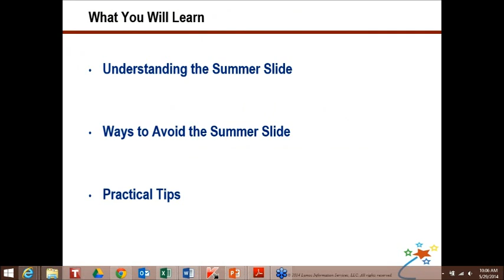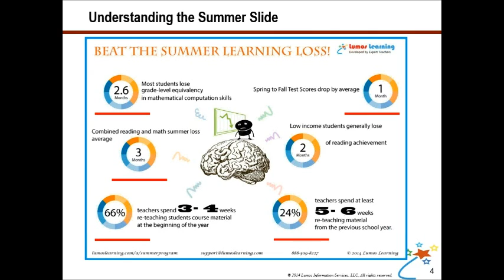Beating the Summer Academic Loss Excerpt Video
Beating the Summer Academic Loss - An informative Guide to Parents conducted by Ms. Marisa Adams and Ms. Jennifer Torres on 29th May 2014.